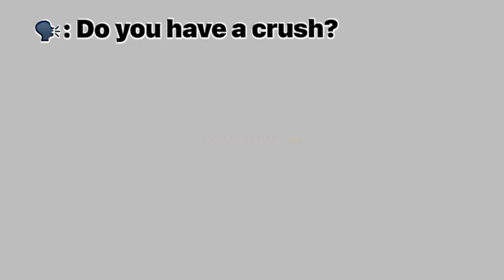Do you have a crush?!!!....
◾📱 Created By :- DONGAMING 👑❤️🥀